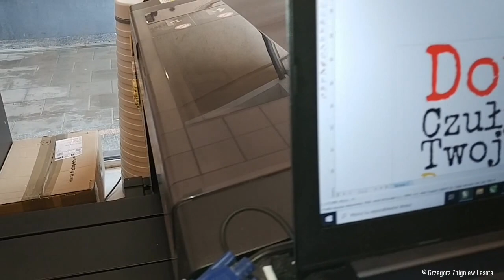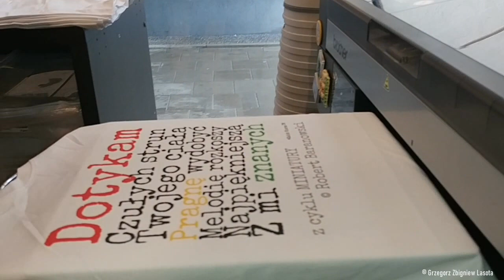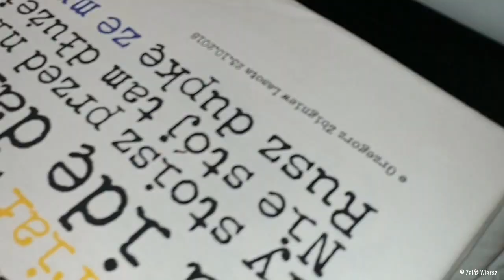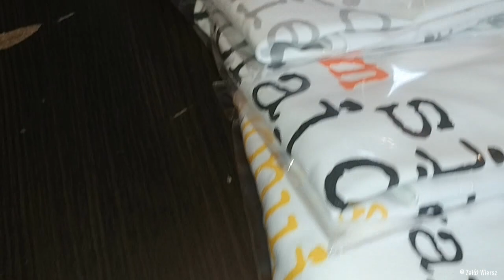Koszulki ©Załóż Wiersz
Film pokazuje jak wygląda druk Twoich koszulek zamawianych na lub fanpage ©Załóż Wiersz :)
Pamiętaj: koszulki i nie tylko, możesz zamówić również z tekstem NANOSZONYM ODRĘCZNIE przeze mnie. Każdy taki materiał jest indywidualnie ręcznie tworzony pod kątem liter i/lub grafiki (np. twarzy)